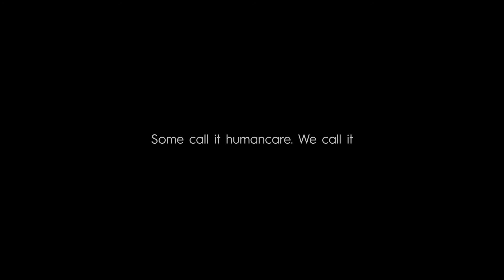CF Miles For Smiles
A cleft lip and palate operation approximately cots about R5500. You can make a difference in a childs life.